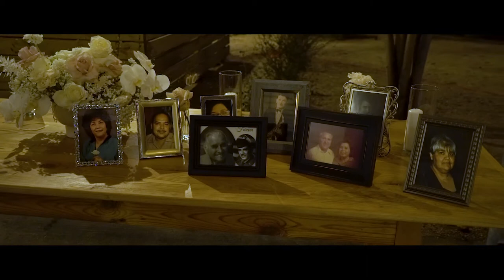Vincent & Victoria | A Wedding Highlight Film by Driskill Films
Vincent and Victoria were married in La Grange, Texas at the beautiful Sacred Heart Church surrounded by loved ones. Their reception took place at the unique but gorgeous Ice Plant Building and was so much fun! Having had an amazing mariachi band AND a live band, their guest were groovin' all night long! We wish you both a magical marriage filled with laughter, love, memories and many many years, congratulations!!

See this video and more of our other love stories